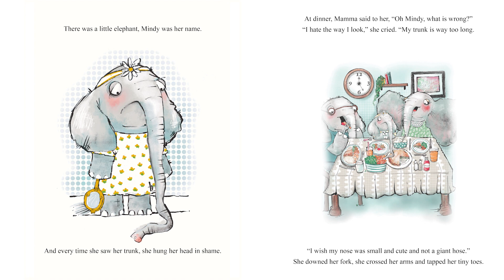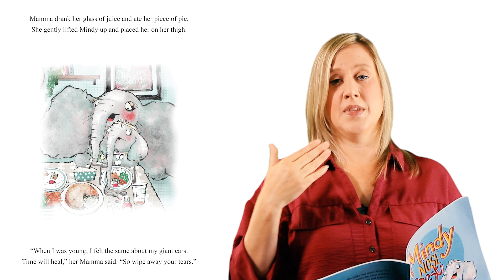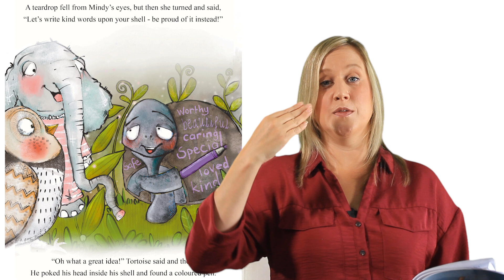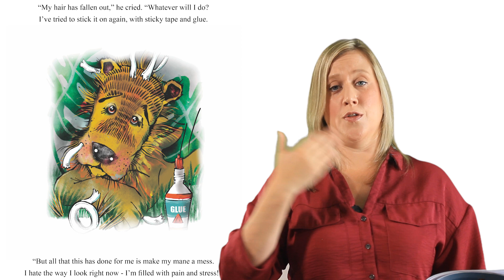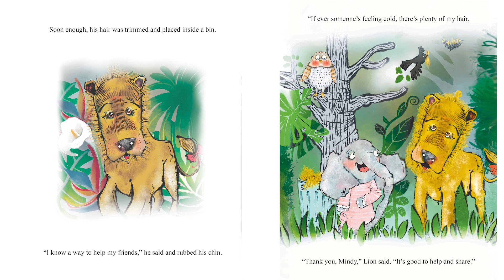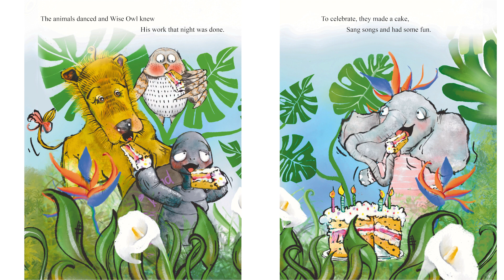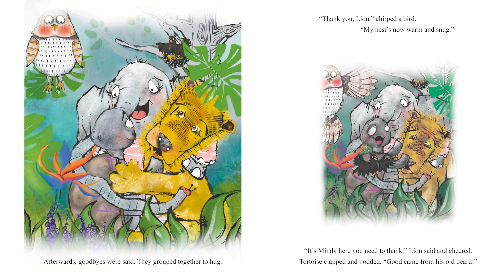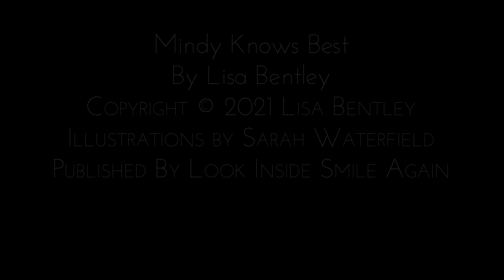mindy nose best 06 03 23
Alongside our Choices programme, we have been busy creating videos for our Love Reading project which aims to give deaf babies/children equal opportunities to access the early reading system which uses phonics and to start school with age-appropriate language and literacy.

Our aim is not only to have our Cued Speech animated books (Nan-in-a-Van) for deaf babies/children and visual learners, we will also be working in partnership with children’s authors to create Cued Videos of popular children’s stories, and with that in mind, we would like to share “Mindy Nose Best” a fantastic book by Lisa Bentley.

Keep a look out for more videos coming soon and don’t forget our youtube page with lots more stories and songs!

You can find her book for sale here: